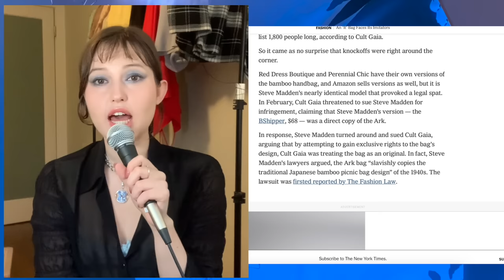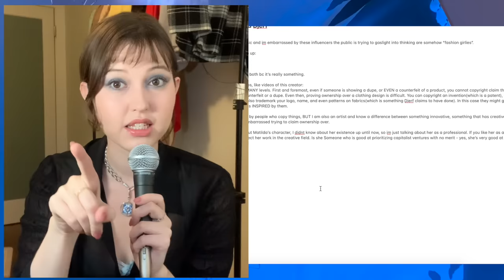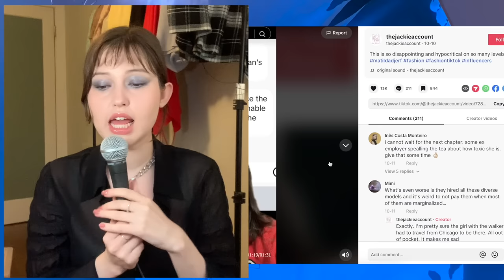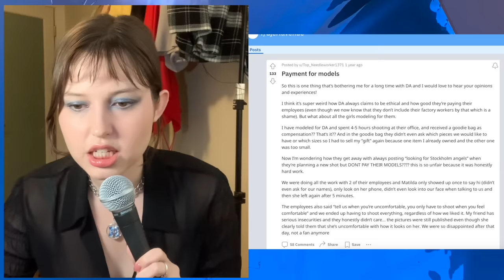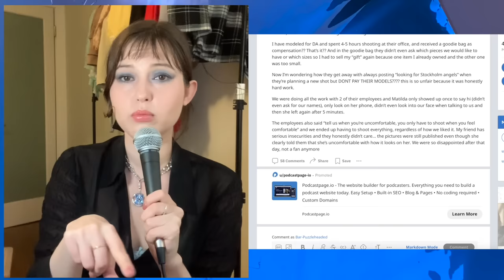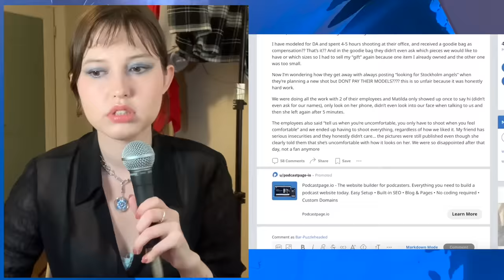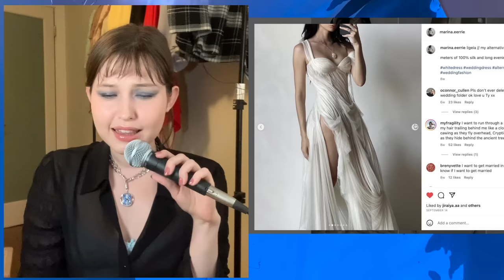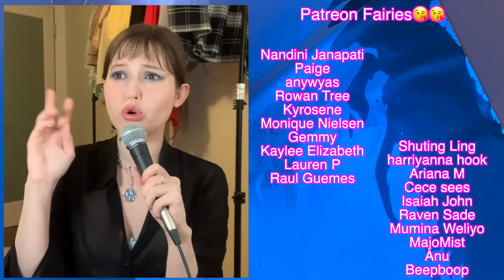Ranting about Djerf Avenue scandals, influencers, and fashion copyrights(Gloss Over 0.15)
Djerf avenue scandals have put a few topics forward; what is innovative, what can be copyrighted, who you should pay when they work for you(the right answer is everyone) and a few other things.